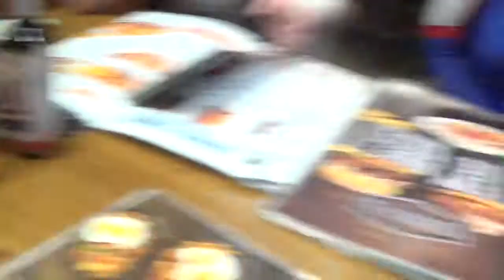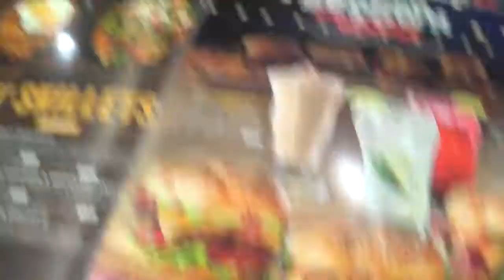AX 2018 Vlog ~ Day 1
"Saying that my waifu is gay is heterophobic."

Warning for some adult language in this video!!!
This vlog is mostly just my friends and I messing around at the con, but I hope you enjoy our shenanigans from days one and zero of AX!!